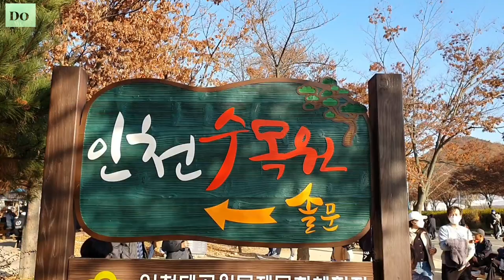대공원에서/아직 촛불을 켤 때가 아닙니다- 신 석 정 .🪔🧶📙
@신석정- 본관은 영월 신씨.
출생- 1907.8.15 전라북도 부안군
          동도면 동중리.
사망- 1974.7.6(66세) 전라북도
          전주시 완산구 남노송동.
학력- 부안 보통학교를 졸업. 고향에서 한문 공부를 했다.
          중앙 불교 전문학원 (동국대학교)국어 국문학과 졸업.
1954년 전주고등학교 교사,   1961년 김제 고등학교 교사.
1963년 전주 상업 고등학교 교사.
작품- 아직 촛불을 켤 때가 아닙니다. 꽃덤불 등. 목가적이고 낭만적인 시를 썼다. - 나무위키